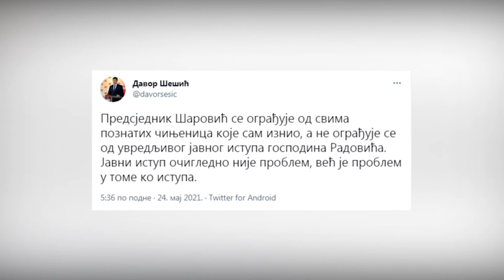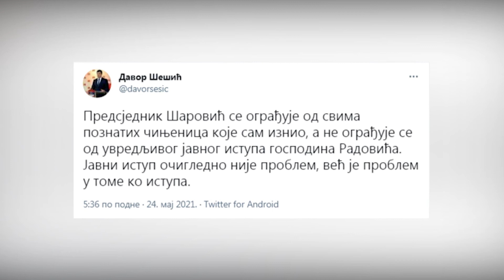Šarović: Predsjedništvo SDS se ograđuje od izjava poslanika Davora Šešića 24.05.2021.